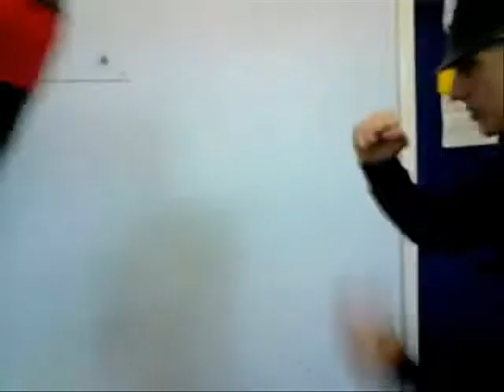Police on the punchbag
police training to fight